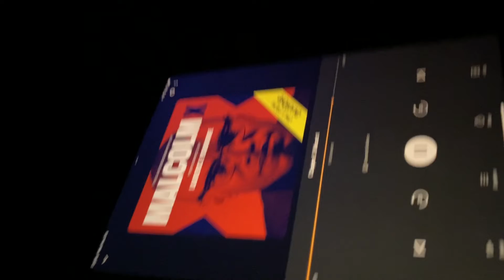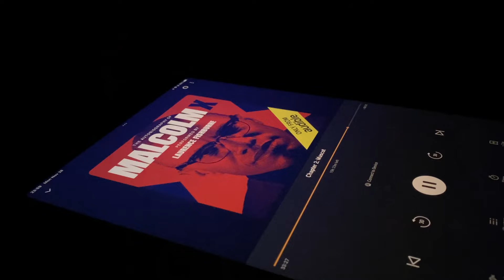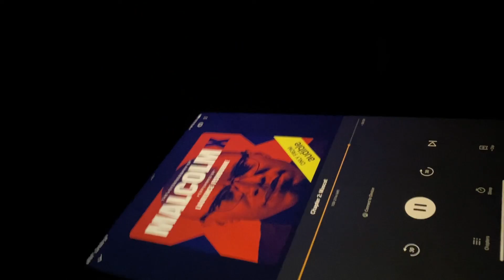Malcolm Goes To Boston For The First Time